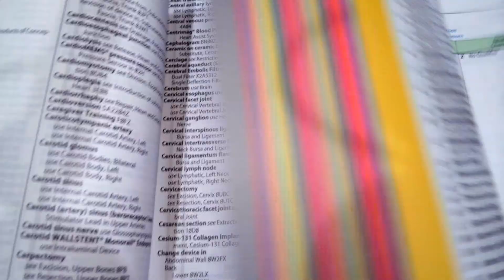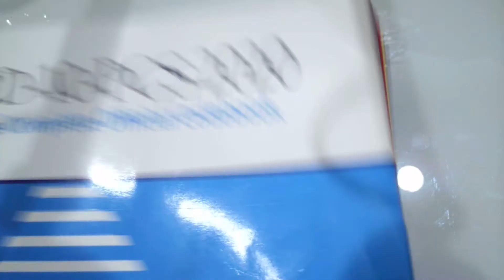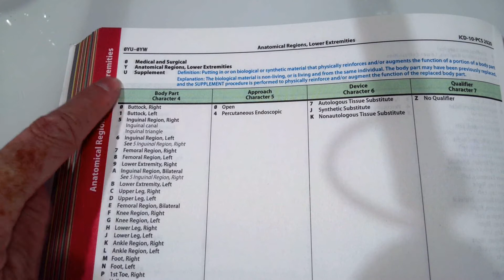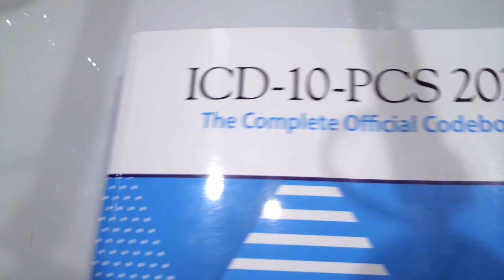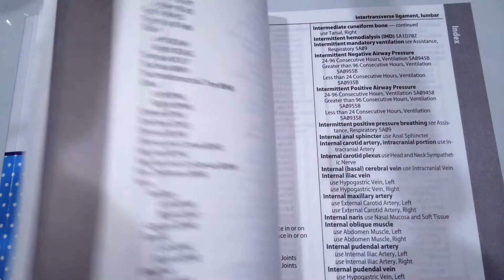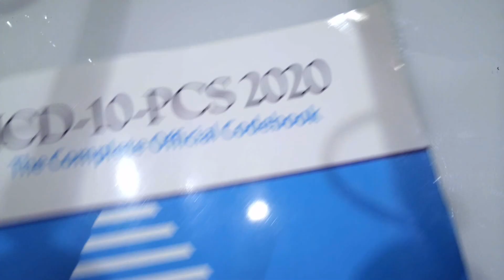Medical and Surgical ICD 10 PCS Coding #4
In this video I illustrate how to code three medical and surgical procedures using the ICD-10-PCS code book.  Step by step instructions and the correct codes are provided.